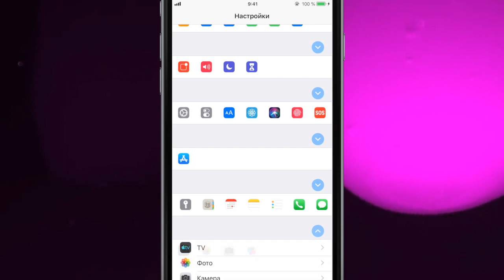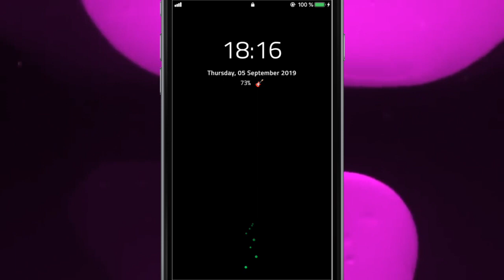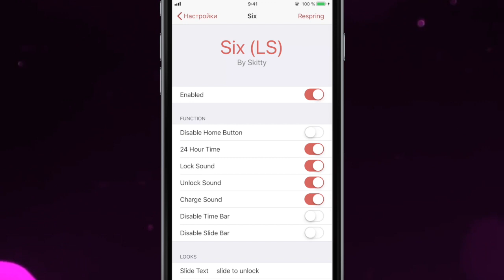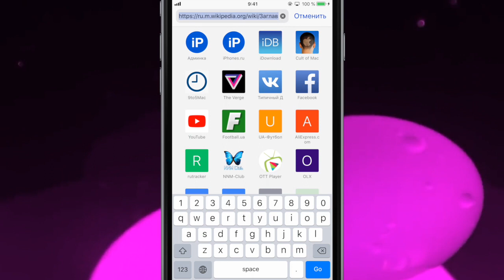10 самых свежих джейлбрейк твиков для iOS 12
Новые джейлбрейк твики помогут прокачать любой iPhone с iOS 12

Все расширения можно найти в репозиториях:
rejail.ru и skitty.xyz/repo